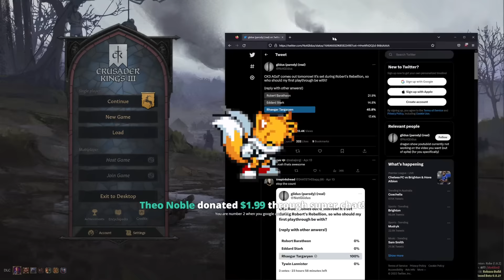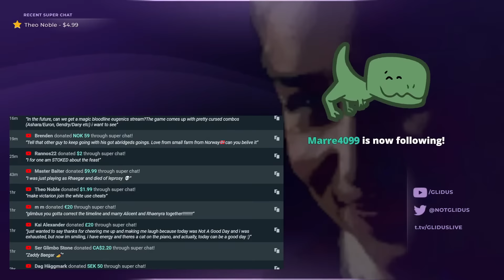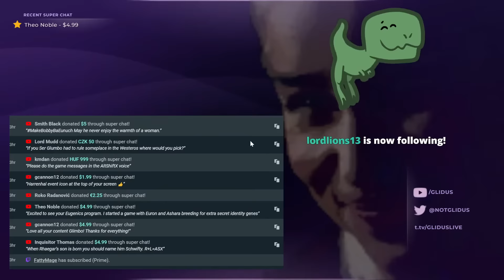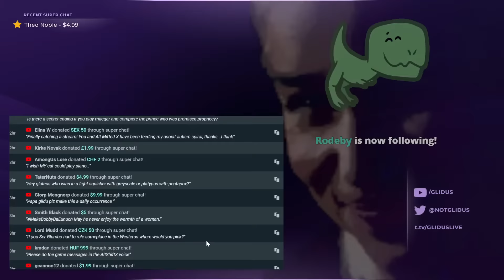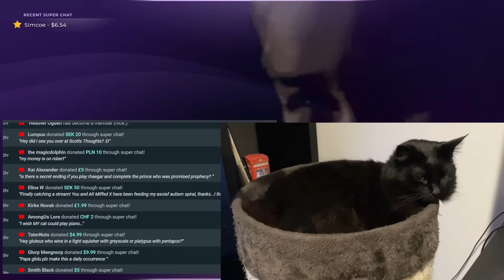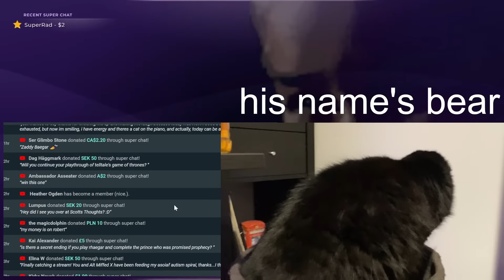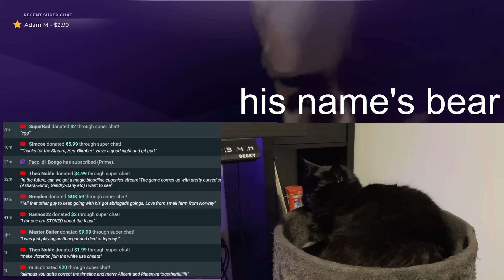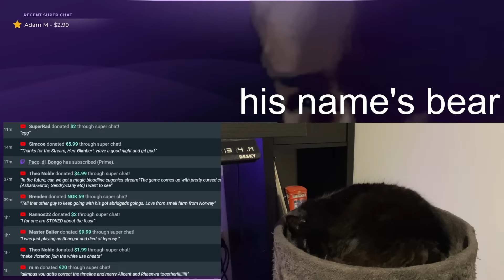CK3 AGOT: Rhaegar Targaryen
and then he targed all over the place

i have a second channel:  @glimbus

0:00 settling in
8:00 take one
27:15 i fix the framerate
35:05 take two
48:12 take three
1:16:49 take four
1:24:46 take five
2:59:14 superchats
3:07:01 bear cam